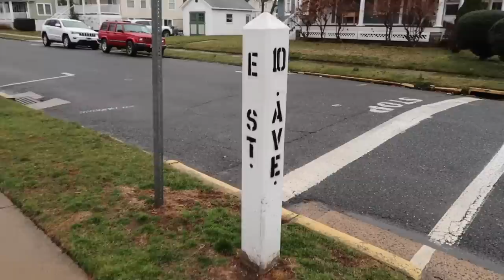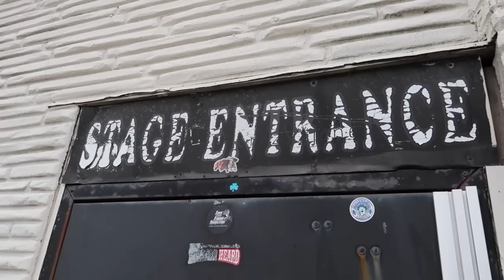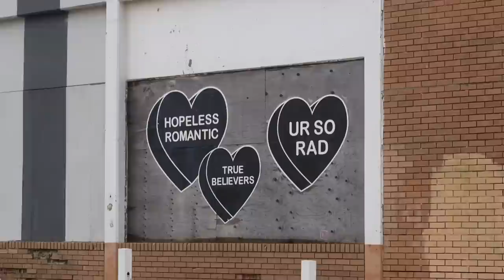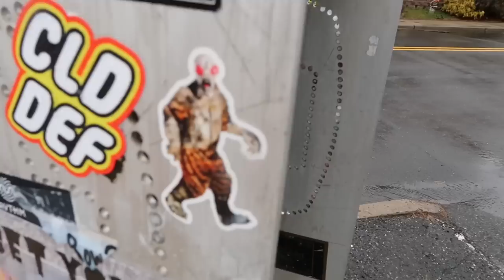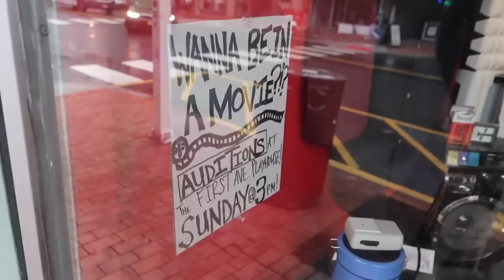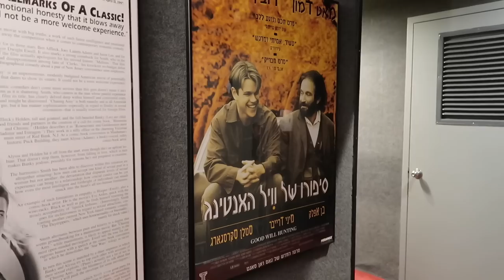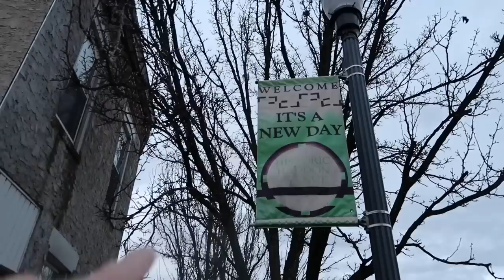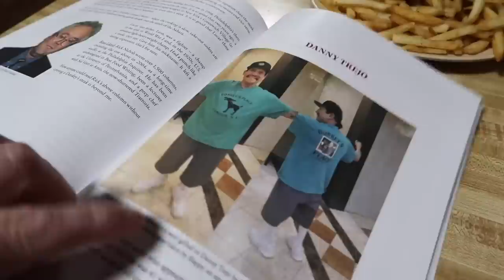A Rainy New Jersey Day From Asbury Park To Haddonfield - Clerks Store / Springsteen & Donkey’s Place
New Jersey February 2023